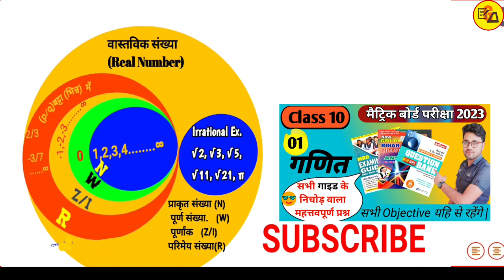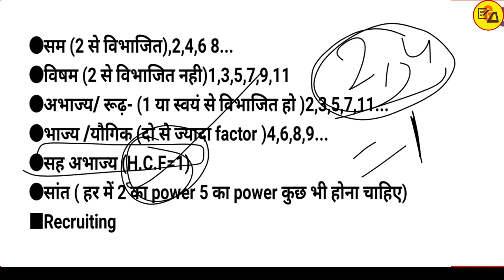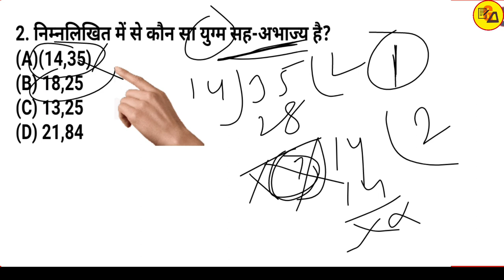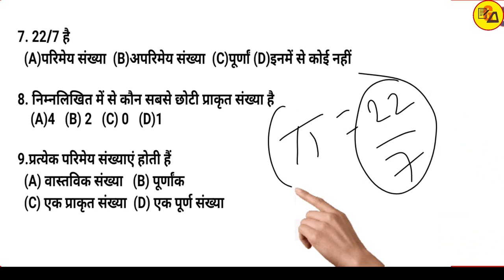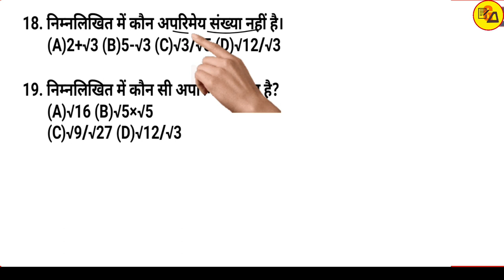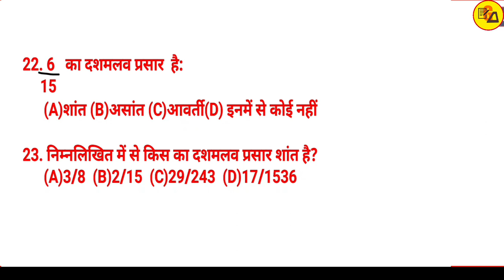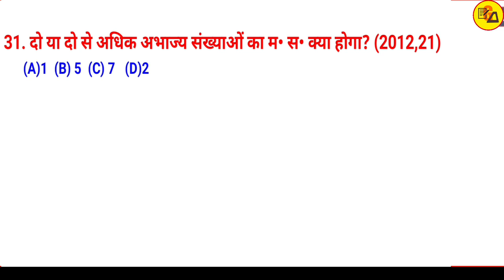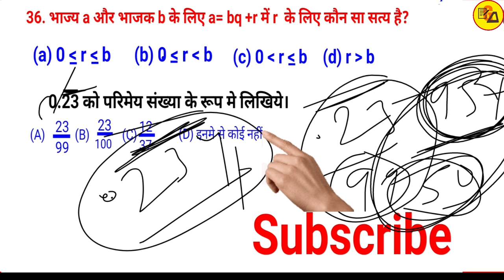Class 10 Maths Most V.V.I. Objective | Class 10 Maths My Amit Sir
Best Wishes :-
इस वीडियो में कक्षा 10वी के गणित से महत्वपूर्ण वस्तुनिष्ठ प्रश्नों का उत्तर Part_1 के माध्यम से कराया गया है जो आपके आने वाले वार्षिक एग्जाम के लिए बहुत ही ज्यादा महत्वपूर्ण साबित होने वाला है इसलिए इस वीडियो को अपने दोस्तों तक पहुंचाने की कोशिश करें ताकि सभी विद्यार्थी इसका फायदा उठा सकें l